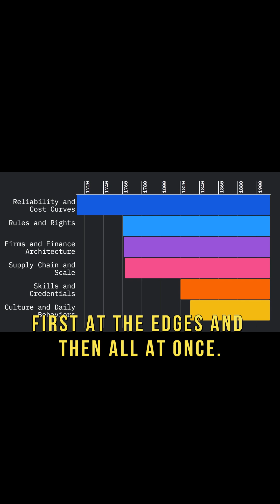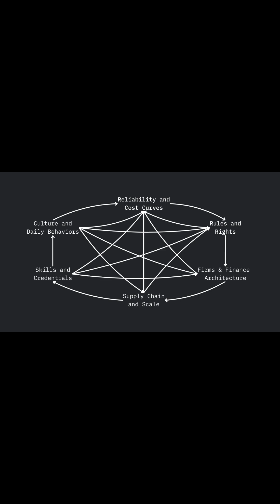How do Economies Transform?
From systems thinking perspective there are 6 essential systems that every economic transition has to transform while it is establishing.

I call them the Transition Stack:

First, a new reliable enough solution rewrites cost curves. (Reliability and Cost Curves)

Then, a few rules and institutions click into place. (Rules and rights)

And Firms and Finance start to reorganize around them (Firm and Finance Architecture)

This changes the game of scaling and the design of supply chains (Supply chains and scale)

And also the skills required to operate this new economy along with new status symbols (Skills and credentials)

And all these transformations bit by bit changes our daily behaviors and culture, first at the edges, then all at once. (Culture and daily behavior)

These six sub-systems or maybe we can call them economics system stocks transform together and interact with each other but they move at different paces and every cultural transformation leads to another breakthrough in the first system of reliability and cost curves and everything starts shifting again. If you can read this stack for prior shifts you can forecast the next by knowing where to look and what to watch for.

But there is one more force that stands apart from these six. It is not a system but a feedback loop that triggers when the previous six have succeeded too well, too fast, and too unevenly. I call it Winners’ Curse. It emerges when growth slows but pride grows. When winners hoard gains while others are left behind. When confidence turns to arrogance and competition turns to conflict. When all these circumstances come together, they may lead to conflicts like the First and Second World War if they are not managed wisely. This is not a stage of progress. It is the collapse risk built into every great transformation. But more or less this is how transitions happen.